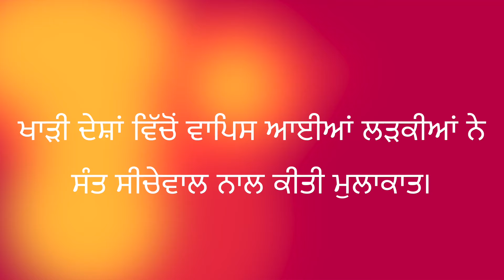ਖਾੜੀ ਦੇਸ਼ਾਂ ਵਿੱਚੋਂ ਵਾਪਿਸ ਆਈਆਂ ਲੜਕੀਆਂ ਨੇ ਸੰਤ ਸੀਚੇਵਾਲ ਨਾਲ ਕੀਤੀ ਮੁਲਾਕਾਤ।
ਟਰੈਵਲ ਏਜੰਟਾਂ ਵੱਲੋਂ ਮਨੱੁਖੀ ਤਸਕਰੀ ਕਰਕੇ ਖਾੜੀ ਦੇਸ਼ਾਂ ਵਿੱਚ ਵੇਚੀਆਂ ਭਾਰਤੀ ਲੜਕੀਆਂ ਵਿੱਚੋਂ 9 ਲੜਕੀਆਂ ਵਤਨ ਪਰਤ ਆਈਆਂ ਹਨ। ਇਹਨਾਂ ਲੜਕੀਆਂ ਨੂੰ ਇਰਾਕ, ਓਮਾਨ ਅਤੇ ਕਤਰ ਦੇਸ਼ਾਂ ਵਿੱਚ ਟਰੈਵਲ ਏਜੰਟਾਂ ਨੇ ਮੋਟੀਆਂ ਰਕਮਾਂ ਲੈ ਕੇ ਵੇਚ ਦਿੱਤਾ ਸੀ। ਪਰ ਇਹ ਲੜਕੀਆਂ ਇਸ ਗੱਲ ਤੋਂ ਅਨਜਾਣ ਸਨ। ਖਾੜੀ ਦੇਸ਼ਾਂ ਵਿੱਚ ਵਾਪਿਸ ਪਰਤੀਆਂ ਲੜਕੀਆਂ ਨੇ ਦੱਸਿਆ ਕਿ ਓਮਾਨ ਵਿੱਚ ਅਜੇ ਵੀ ਇੱਕ ਸਥਾਨ ਤੇ 20 ਤੋਂ 25 ਲੜਕੀਆਂ ਫਸੀਆਂ ਸਨ। ਜਿੱਥੇ ਬੇਬੱਸ ਲੜਕੀਆਂ ਨਾਲ ਪਸ਼ੂਆਂ ਤੋਂ ਵੱਧ ਭੈੜਾ ਵਤੀਰਾ ਕੀਤਾ ਜਾ ਰਿਹਾ ਹੈ। ਵਾਪਿਸ ਆਈਆਂ ਲੜਕੀਆਂ ਨੇ ਦੱਸਿਆ ਕਿ ਏਅਰਪੋਰਟ ਤੋਂ ਬਾਹਰ ਆਉਂਦੇ ਸਾਰ ਹੀ ਉਹਨਾਂ ਕੋਲੋਂ ਸਭ ਤੋਂ ਪਹਿਲਾਂ ਉਹਨਾਂ ਦੇ ਪਾਸਪੋਰਟ ਖੋਹ ਲਏ ਗਏ ਤੇ ਉਹਨਾਂ ਨੂੰ ਬਹੁ ਮੰਜ਼ਲੀ ਇਮਾਰਤ ਵਿੱਚ ਰੱਖਿਆ ਗਿਆ ਜਿਸਨੂੰ ਉਹ ਦਫਤਰ ਵਜੋਂ ਵਰਤਦੇ ਸਨ। ਇੱਥੋਂ ਹੀ ਲੜਕੀਆਂ ਨੂੰ ਕੰਮ ਕਰਨ ਲਈ ਭੇਜਿਆ ਜਾਂਦਾ ਸੀ ਤੇ ਮੁੜ ਦਫਤਰ ਲਿਆ ਕਿ ਉਹਨਾਂ ਨੂੰ ਕਮਰੇ ਵਿੱਚ ਬੰਦ ਕਰ ਦਿੱਤਾ ਜਾਂਦਾ ਸੀ। ਇਹਨਾਂ ਲੜਕੀਆਂ ਨੇ ਦੱਸਿਆ ਕਿ ਇਹ ਕਮਰੇ ਇੱਕ ਤਰ੍ਹਾਂ ਨਾਲ ਉਹਨਾਂ ਲਈ ਜੇਲ੍ਹ ਸਨ ਕਿਉਂਕਿ ਕਮਰਿਆਂ ਨੂੰ ਬਾਹਰੋ ਜ਼ਿੰਦਾ ਲਗਾ ਦਿੱਤਾ ਜਾਂਦਾ ਸੀ।

ਰਾਜ ਸਭਾ ਮੈਂਬਰ ਸੰਤ ਬਲਬੀਰ ਸਿੰਘ ਜੀ ਦੇ ਯਤਨਾ ਸਦਕਾ ਜ਼ਿਲ੍ਹਾ ਜਲੰਧਰ, ਕਪੂਰਥਲਾ, ਫਿਰੋਜ਼ਪੁਰ ਅਤੇ ਮੋਗੇ ਨਾਲ ਸੰਬੰਧਤ ਇਹ 9 ਲੜਕੀਆਂ ਸੁਖੀ ਸਾਂਦੀ ਆਪਣੇ ਘਰਾਂ ਵਿੱਚ ਪਰਤ ਆਈਆਂ ਹਨ। ਇਹਨਾਂ ਲੜਕੀਆਂ ਵਿੱਚੋਂ ਅੱਜ ਤਿੰਨ ਲੜਕੀਆਂ ਨਿਰਮਲ ਕੁਟੀਆ ਸੁਲਤਾਨਪੁਰ ਲੋਧੀ ਪਹੁੰਚੀਆਂ। ਉਹਨਾਂ ਨੇ ਆਪਣੀ ਹੱਡਬੀਤੀ ਸੁਣਾਉਂਦਿਆ ਦੱਸਿਆ ਕਿ ਕਿਵੇਂ ਉਹਨਾਂ ਨੂੰ 35 ਤੋਂ 40 ਹਜ਼ਾਰ ਪ੍ਰਤੀ ਮਹੀਨਾ ਤਨਖਾਹ ਦਾ ਲਾਲਚ ਦੇ ਕੇ ਉਹਨਾਂ ਤੇ ਖਾੜੀ ਦੇਸ਼ਾਂ ਵਿੱਚ ਅਣਮਨੁੱਖੀ ਤਸ਼ਦੱਦ ਕੀਤਾ ਜਾਂਦਾ ਰਿਹਾ। ਜ਼ਿਕਰਯੋਗ ਹੈ ਕਿ ਰਾਜ ਸਭਾ ਮੈਂਬਰ ਸੰਤ ਬਲਬੀਰ ਸਿੰਘ ਸੀਚੇਵਾਲ ਵੱਲੋਂ ਹੁਣ ਤੱਕ ਖਾੜੀ ਦੇਸ਼ਾਂ ਵਿੱਚੋਂ 100 ਤੋਂ ਵੱਧ ਲੜਕੀਆਂ ਨੂੰ ਸੁਰੱਖਿਅਤ ਆਪਣੇ ਘਰਾਂ ਵਿੱਚ ਪਹੁੰਚਾਇਆ ਜਾ ਚੁੱਕਾ ਹੈ।

ਜ਼ਿਲ਼੍ਹਾ ਜਲੰਧਰ ਦੇ ਇੱਕ ਪਿੰਡ ਦੀ ਰਹਿਣ ਵਾਲੀ ਲੜਕੀ ਜਿਹੜੀ ਹਾਲ ਹੀ ਵਿੱਚ ਇਰਾਕ ਤੋਂ ਆਈ ਹੈ। ਉਸਤੇ ਮਹਿਲਾ ਟਰੈਵਲ ਏਜੰਟ ਵੱਲੋਂ ਇਸ ਕਦਰ ਤਸ਼ਦੱਦ ਕੀਤਾ ਗਿਆ ਕਿ ਉਹ ਹਲੇ ਵੀ ਇਸ ਸਦਮੇਂ ਵਿੱਚ ਨਹੀ ਉਭਰ ਰਹੀ। ਇਸ ਲੜਕੀ ਨਾਲ ਆਈ ਉਸਦੀ ਮਾਤਾ ਨੇ ਦੱਸਿਆ ਕਿ ਉਸਦੀ ਧੀ ਨੂੰ ਇਰਾਕ ਵਿੱਚ ਉਸਦੀ ਚਾਚੀ ਨੇ ਹੀ ਲਿਜਾ ਕਿ ਫਸਾ ਦਿੱਤਾ ਸੀ। ਉਸਦੀ ਚਾਚੀ ਹਲੇ ਵੀ ਉਹਨਾਂ ਨੂੰ ਧਮਕੀਆਂ ਦੇ ਰਹੀ ਹੈ ਅਤੇ ਇਰਾਕ ਵਿੱਚ ਖਰਚੇ ਪੈਸੇ ਉਹਨਾਂ ਕੋਲੋਂ ਮੰਗੇ ਜਾ ਰਹੇ ਹਨ। ਪੀੜਤ ਲੜਕੀ ਦੀ ਮਾਂ ਨੇ ਦੱਸਿਆ ਕਿ ਉਸਦੀ ਲੜਕੀ ਤੇ ਇੰਨਾ ਜ਼ਿਆਦਾ ਤਸ਼ਦੱਦ ਕੀਤਾ ਗਿਆ ਕਿ ਵਾਪਸੀ ਤੋਂ ਬਾਅਦ ਵੀ ਲੜਕੀ ਡਿਪਰੈਸ਼ਨ ਵਿੱਚ ਹੈ ਤੇ ਜਦੋਂ ਦੀ ਉਹ ਘਰ ਪਰਤੀ ਹੈ। ਉਹ ਡਰੀ-ਡਰੀ ਤੇ ਸਹਿਮੀ-ਸਹਿਮੀ ਰਹਿੰਦੀ ਹੈ।

ਜ਼ਿਲ਼੍ਹਾ ਜਲੰਧਰ ਦੀ ਹੀ ਰਹਿਣ ਵਾਲੀ ਓਮਾਨ ਤੋਂ ਆਈ ਇੱਕ ਹੋਰ ਪੀੜਤਾ ਨੇ ਦੱਸਿਆ ਕਿ ਉੱਥੇ ਜਿਸ ਘਰ ਵਿੱਚ ਉਸਨੂੰ ਕੰਮ ਕਰਨ ਲਈ ਭੇਜਿਆ ਗਿਆ ਸੀ। ਉੱਥੇ ਉਸ ਨਾਲ ਬਹੁਤ ਹੀ ਜ਼ਿਆਦਾ ਬਦਸਲੂਕੀ ਤੇ ਸਰੀਰਿਕ ਸ਼ੋਸ਼ਣ ਕੀਤਾ ਗਿਆ। ਪੀੜਤਾ ਨੇ ਦੱਸਿਆ ਕਿ ਉਸ ਵੱਲੋਂ ਵਿਰੋਧ ਕਰਨ ਤੇ ਉਸਦੀ ਬਹੁਤ ਬੁਰੀ ਤਰ੍ਹਾਂ ਨਾਲ ਮਾਰ ਕੁੱਟ ਕੀਤੀ ਜਾਂਦੀ ਸੀ।

ਬਾਕਸ ਆਈਟਮ :
ਰਾਜ ਸਭਾ ਮੈਂਬਰ ਤੇ ਵਾਤਾਵਰਣ ਪ੍ਰੇਮੀ ਸੰਤ ਬਲਬੀਰ ਸਿੰਘ ਸੀਚੇਵਾਲ ਨੇ ਮੁੜ ਪੰਜਾਬ ਦੇ ਲੋਕਾਂ ਨੂੰ ਅਪੀਲ ਕੀਤੀ ਕਿ ਉਹ ਇਹਨਾਂ ਖਾੜੀ ਦੇਸ਼ਾਂ ਵਿੱਚ ਆਪਣੀਆਂ ਧੀਆਂ ਨੂੰ ਭੇਜਣ ਤੋਂ ਗੁਰੇਜ਼ ਕਰਨ। ਸੰਤ ਸੀਚੇਵਾਲ ਨੇ ਦੱਸਿਆ ਕਿ ਅਰਬ ਦੇਸ਼ਾਂ ਵਿੱਚ ਫਸੀਆਂ ਲੜਕੀਆਂ ਦੀ ਕਹਾਣੀ ਬਹੁਤ ਹੀ ਦੁੱਖਾਂ ਭਰੀਆਂ ਹੁੰਦੀਆਂ ਹਨ, ਕਿ ਕਿਵੇਂ ਟਰੈਵਲ ਏਜੰਟ ਅਤੇ ਖਾਸ ਕਰਕੇ ਪੀੜਤ ਲੜਕੀਆਂ ਦੇ ਰਿਸ਼ਤੇਦਾਰ ਹੀ ਕੁੱਝ ਪੈਸਿਆਂ ਦੇ ਲਾਲਚ ਵਿੱਚ ਇਹਨਾਂ ਲੜਕੀਆਂ ਨੂੰ ਅਰਬ ਦੇਸ਼ਾਂ ਵਿੱਚ ਲਿਜਾ ਕਿ ਫਸਾ ਦਿੰਦੇ ਹਨ। ਉਹ ਉਹਨਾਂ ਮੋਟੀ ਤਨਖਾਹ ਤੇ ਚੰਗੇ ਭਵਿੱਖ ਦਾ ਝਾਂਸਾ ਦੇ ਕੇ ਗੱਲਾਂ ਵਿੱਚ ਫਸਾ ਲੈਂਦੇ ਹਨ ਤੇ ਬਾਅਦ ਵਿੱਚ ਉਹਨਾਂ ਨੂੰ ਉਹਨਾਂ ਮੁਲਕਾਂ ਵਿੱਚ ਨਰਕ ਭਰੀ ਜ਼ਿੰਦਗੀ ਜਿਊਣ ਲਈ ਛੱਡ ਦਿੰਦੇ ਹਨ। ਜਿੱਥੇ ਉਹਨਾਂ ਨੂੰ ਕਈ ਤਰ੍ਹਾਂ ਦੇ ਤਸੀਹੇ ਝੱਲਣੇ ਪੈਂਦੇ ਹਨ ਤੇ ਉਹਨਾਂ ਲਈ ਵਾਪਿਸ ਮੁੜਨਾ ਵੀ ਮੁਸ਼ਕਿਲ ਹੋ ਜਾਂਦਾ ਹੈ।

ਫੋਟੋ ਕੈਪਸ਼ਨ : ਖਾੜੀ ਦੇਸ਼ਾਂ ਵਿੱਚੋਂ ਵਾਪਿਸ ਆਈਆਂ ਲੜਕੀਆਂ ਨੇ ਸੰਤ ਸੀਚੇਵਾਲ ਨਾਲ ਕੀਤੀ ਮੁਲਾਕਾਤ।